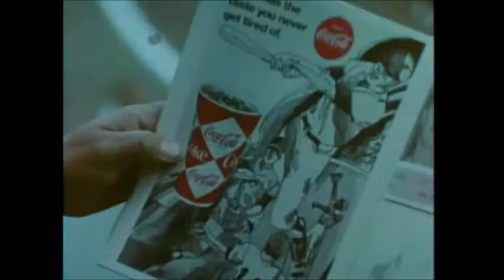1968 World Series Game 5: Cardinals @ Tigers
Nelson Briles